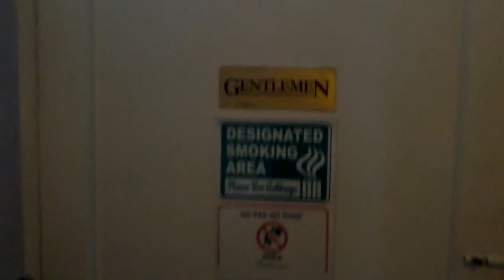Seven Stars Pub In Flushing